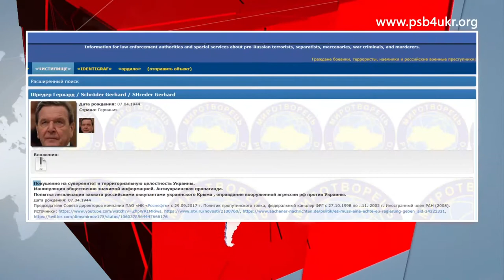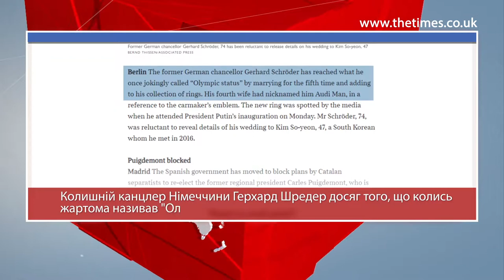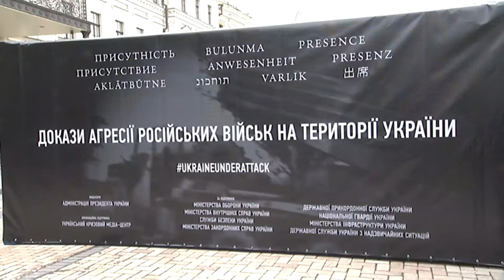Герхард Шредер і російський газ